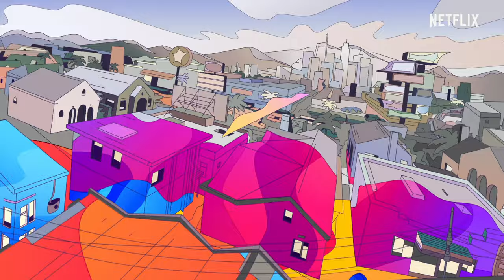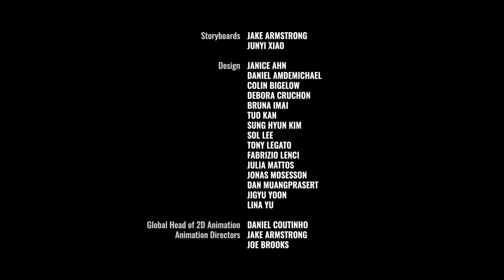We The People | Full Episode | Active Citizenship (H.E.R.) | Netflix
You have the power to be an active citizen! A young woman finds her voice building community and making change, to the groove of a H.E.R. song.

Learn the basics of rights and citizenship with upbeat songs by popular artists like Janelle Monáe, H.E.R., Adam Lambert, Brandi Carlile and more.